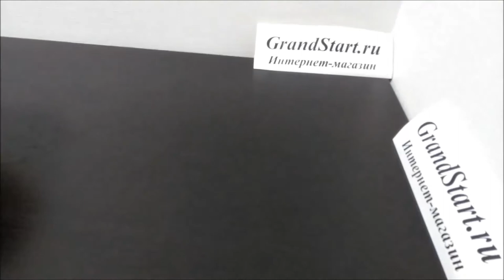👍 Костюм 💫 Калинка-Рябинка 🍒 для девочки — Магазин GrandStart.ru ❤️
🌟 🇺🇸 Suit Kalinka  🍒 💫 Ryabinka for girls — Shop GrandStart.ru 🌟
✅Видео Смотреть Обзор Одежда Костюмы Распаковка Товар LifeHacking Лайфхак Видеообзор Интернет-магазин Grandstart.ru ГрандСтарт.ру ®️ ГрандСтарт 💫 СПб. Grand 💫 Start
🌟 Производство, продажа костюмов для детей и взрослых. 🌟